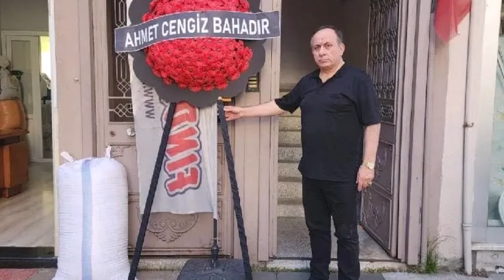AKP'li İsim Resti Çekti; Erdoğan'a Siyah Çelenkli Protesto! Böylesi Görülmedi!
AKP’ye “Hırsız” diyen Başkan’a Erdoğan rozet taktı! AKP’li yönetici de partinin kapısına siyah çelenk koydu.